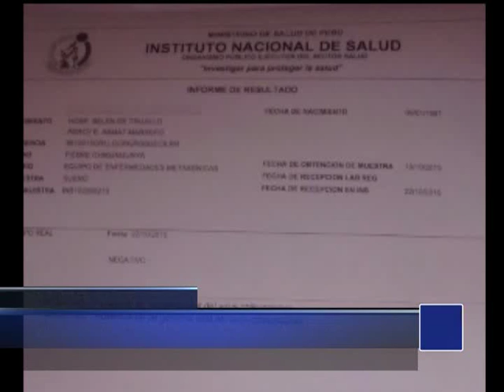PACIENTE DIO NEGATIVO ANTE MORTAL CHIKUNGUNYA - Antena Norte Noticias